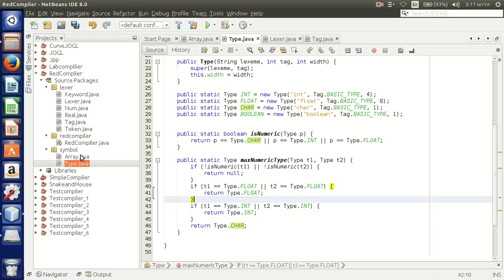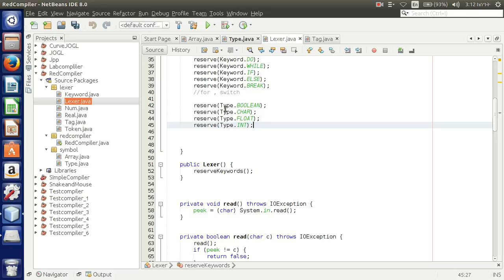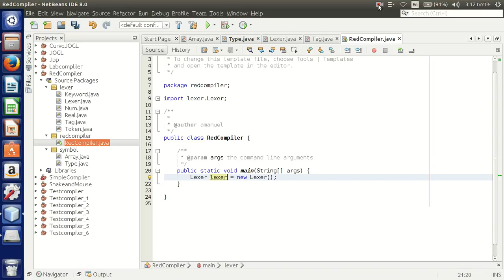Compiler Design - Part 2 : Lexer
This is the second part of your lexical analyzer (lexer) what we began in part 1 , Compiler Design - Part 1: Lexical Analyzer